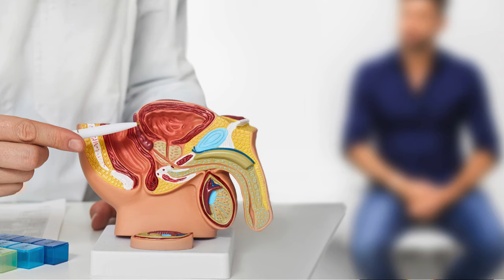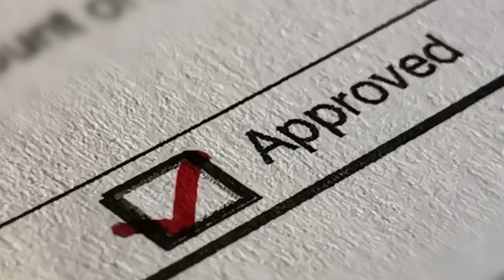🚨 PROSTAVIVE REVIEW 🚨 SCAM 🚨 Prostavive Side Effects - Prostavive Supplement – Prostavive Reviews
🎯Prostavive Review - Prostavive for Prostate Health: Prostavive is the most potent, fast-acting formula designed to support prostate health, improve urine flow, and maintain a strong, active lifestyle. This advanced supplement has helped thousands of men regain control of their prostate health, promoting a healthy prostate size and reducing inflammation. In this review, you'll find all the essential details about Prostavive, including its ingredients, benefits, and how to use it for optimal results.

✅What is Prostavive? Prostavive is a powerful prostate health supplement, formulated with a blend of unique, prostate-boosting nutrients. These ingredients help maintain healthy blood flow, optimize prostate function, and support overall urinary health. This formula works to alleviate symptoms associated with an enlarged prostate, such as frequent urination, poor urine flow, and disrupted sleep patterns.

🔑 **Unique Formula for Prostate Health**: Prostavive's advanced formula boosts prostate performance by supporting stromal cell proliferation (buildup of cells around the prostate) and improving blood circulation, which aids in metabolizing cells and enhancing prostate health.

**Powerful Ingredients Inside Prostavive:**
- **Boron**: Found in the mineral-rich deposits of Tibet’s Lake Yamdok Cho, boron supports detoxification, healthy inflammation response, and improved brain function, while boosting prostate health.
- **Tongkat Ali**: Known for centuries for enhancing sexual performance and prostate health, Tongkat Ali also supports male fertility and stress reduction.
- **Ashwagandha**: Used since 6,000 BC, Ashwagandha promotes muscle growth, boosts libido, and aids prostate detoxification, ensuring overall vitality.
- **Fenugreek**: A medicinal herb that supports prostate health, libido, and male sex hormone balance.
- **Panax Ginseng**: A potent ingredient used to support sexual arousal, healthy blood flow in the prostate, and cognition.
- **Maca Root**: This ancient Peruvian plant boosts prostate function, sex drive, and sperm health.
- **Artichoke Extract**: Nature's aphrodisiac, supporting both prostate and heart health, while boosting sex drive and performance.
- **Nettle Root**: Supports prostate health and healthy urinary function, promoting vitality and healthy blood pressure levels.

✅ **What are the Benefits of Prostavive for Prostate Health?**
Prostavive offers comprehensive support for men’s prostate and urinary health, providing multiple benefits:
- Promotes a healthy prostate size and function.
- Supports strong, healthy urine flow.
- Reduces inflammation and symptoms of prostate enlargement.
- Improves sleep quality by reducing nighttime bathroom trips.
- Enhances sexual performance and boosts overall energy levels.

💊 **About this item**:
**Support for Prostate Health**: Prostavive is formulated to optimize prostate performance, reduce symptoms of an enlarged prostate, and improve urinary function.
**Natural Dietary Supplement**: Prostavive's ingredients are derived from nature, combining a powerful blend to support prostate health, blood flow, and sexual vitality.
**Advanced Formula**: This potent supplement promotes healthy blood flow in and around the prostate, supporting optimal prostate size and function.
**Quality Assurance**: Prostavive is produced under stringent quality control standards, ensuring premium, high-quality prostate support.
**Convenient Daily Use**: Prostavive capsules are easy to incorporate into your daily routine, providing consistent support for prostate health and vitality.

✅ **How to use Prostavive for Optimal Results**: For the best results, take one serving of Prostavive daily, preferably with a meal. Consistent use over time can lead to enhanced prostate function, improved urinary flow, and better overall well-being.

💸 **Where Can I Buy Prostavive?**
Prostavive is available exclusively on the official website. Purchasing directly ensures you receive the genuine product along with discounts and satisfaction guarantees.

⏰ **Key Moments of Prostavive Review** ⏰
00:00 - Prostavive Review
00:23 - Important Alerts!
00:30 - First Alert!
01:00 - Official Website
01:23 - What is Prostavive?
01:25 - Ingredients
01:36 - Benefits
01:45 - Side Effects
01:46 - Satisfaction Guarantee!